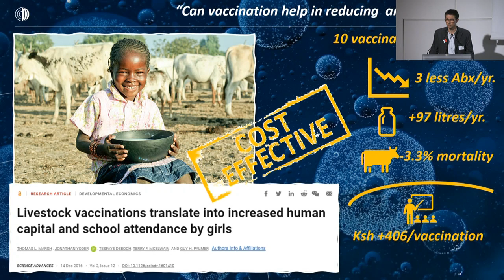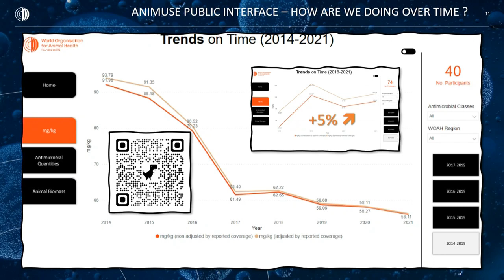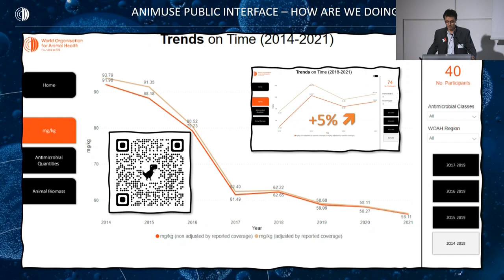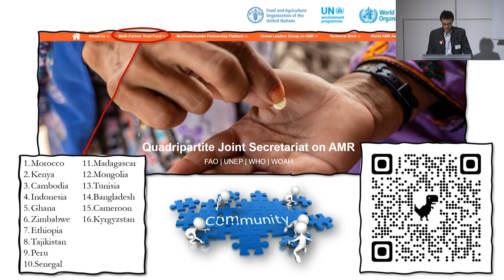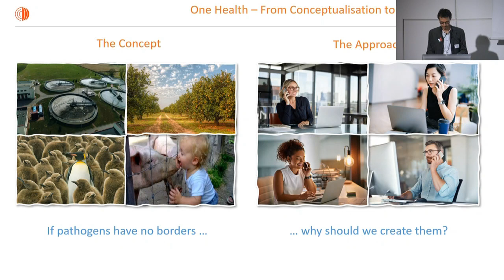KOM EU-JAMRAI 2: Javier Yugueros. Keynote address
EU-JAMRAI 2 Kick-Off Meeting.
13 February 2024 – Paris, France
Mr. Javier Yugueros Marcos, Head of Department Antimicrobial Resistance & Veterinary Products, WOAH